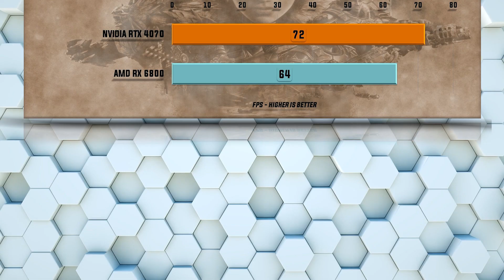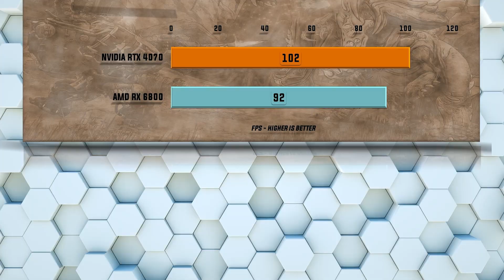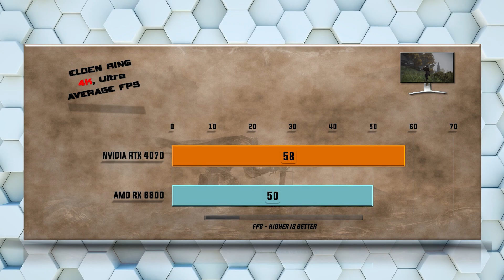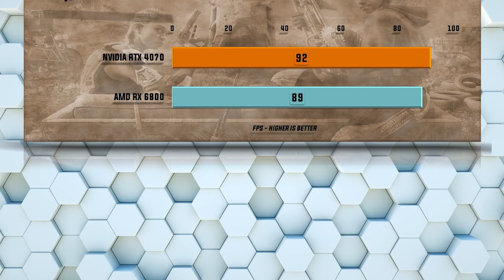RTX 4070 vs RX 6800 Benchmarks - Tested 20 Games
Testing: Which is the Better Choice: 4070 or 6800? This is a A comprehensive gaming comparison of GPU performance including all relevant gaming benchmarks. This video will help you to decide which GPU is the Best Value in the Ultimate GPU Battle. When performance, features, and value matters a detailed comparison of performance and features will decide which GPU reigns supreme.
Nvidia RX 6800 vs Nvidia RTX 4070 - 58 Gaming Tests – 1080p FHD / 1440p QHD/ 4K UHD